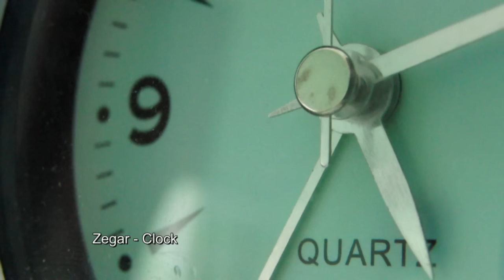Mikro świat tajemnice domu [HD]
Zobacz jak straszny jest nasz dom pod lupą!